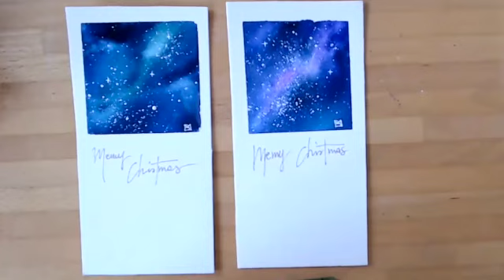Corso base acquarello con Marianna Bevilacqua